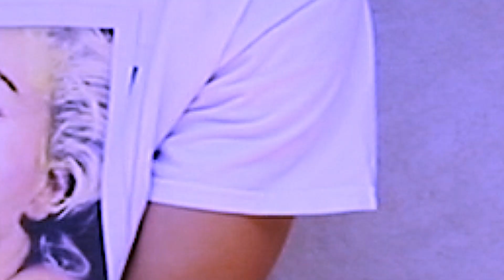Gchris - Si Tu Quieres ✨ prod Emoji Music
LOVE YOU - santini